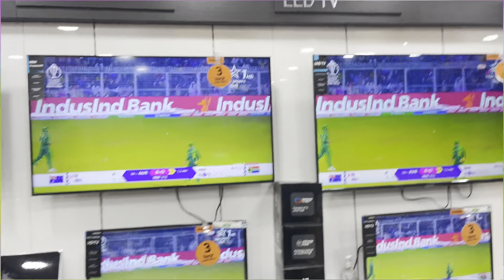Cricket world cup dekhne k liye new LED book krdi😂😂